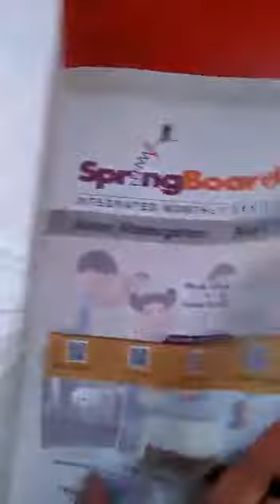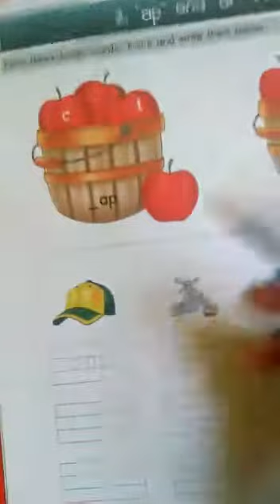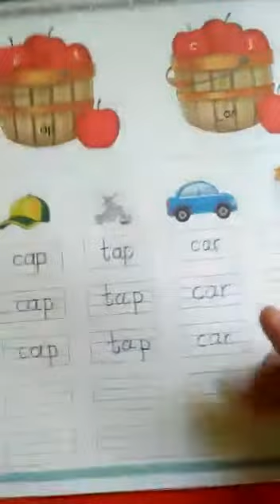9th February Jr KG 'ap' and 'ar' words (Book 8,page 4)